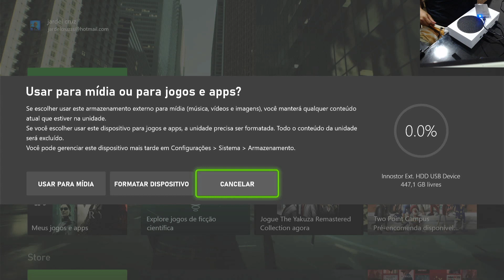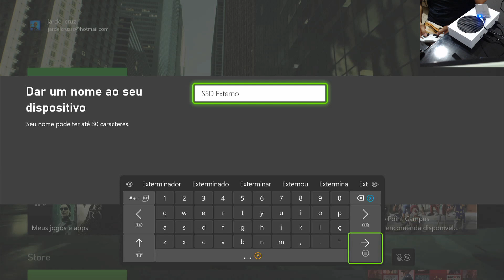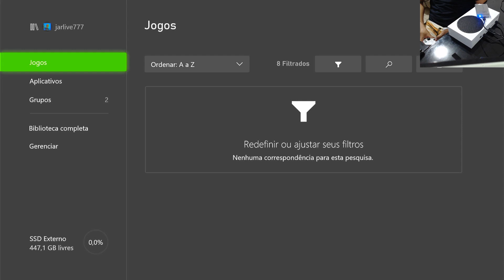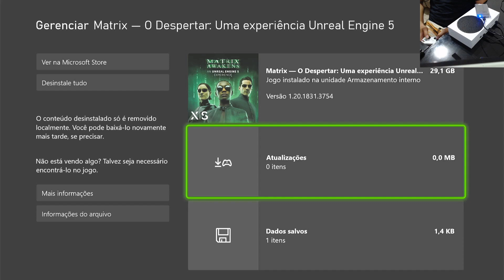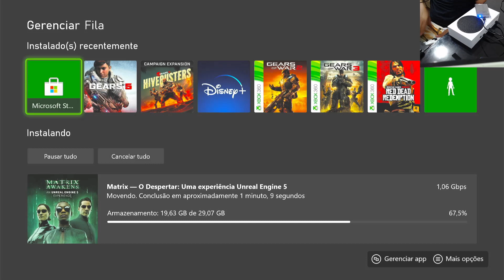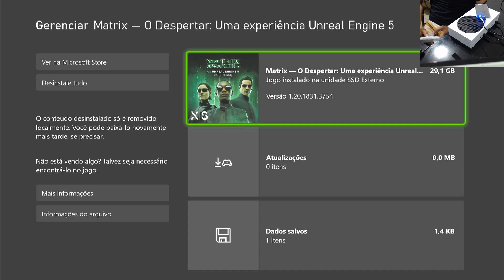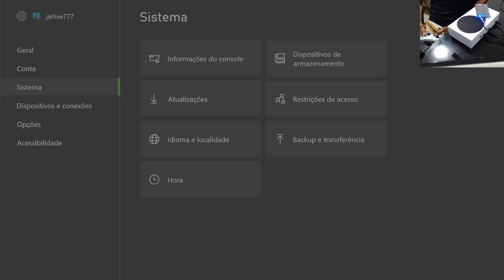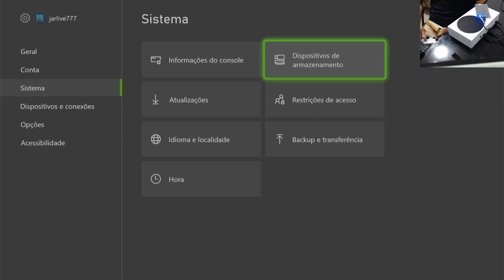AUMENTE A MEMORIA COM SSD EXTERNO NO XBOX SERIES S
Aumente a MEMÓRIA do Xbox Series S, utilizando SSD Externo. Vou ensinar a instalar, configurar e fazer os testes de transferência entre Armazenamento Interno e Externo. Os jogos otimizados do Xbox Series S poderão ser armazenados no SSD Externo e transferidos rapidamente para o SSD Interno do console para jogar, já os jogos retrocompatíveis do xbox 360 e do Xbox One poderão ser executados diretamente do SSD Externo com maior desempenho que um HD.
ci555